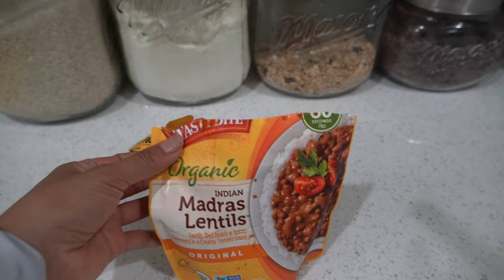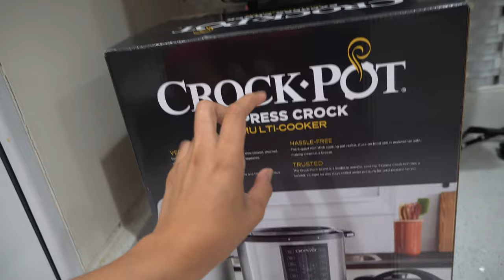WHAT I EAT IN A DAY!! KIDNEY TRANSPLANT RECIPIENT!!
Hello my loves! So I am constantly getting asked about my diet. Here is a video where I share with you guys what exactly I eat in day. Hope you guys enjoy it! If you have any questions about anything please let me know. Thank you and God bless.

Online Home: Cindysflores.com

My gear:
Vlog camera (Sony)
Vlogging Tripod
Back Drop Mount
Back Drop paper
My DSLR

LOVE YOU AND GOD BLESS YOU ALWAYS! ♥️